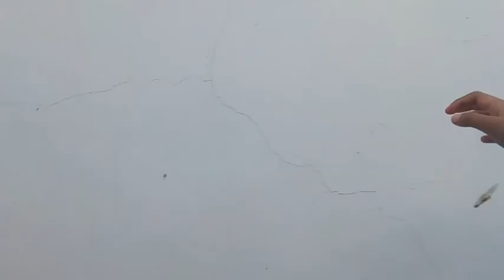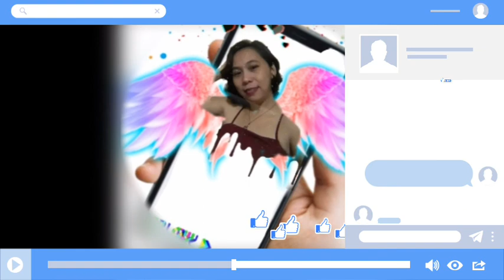TeePee House (W/o Buying) | Mamzy's taNeiman etc.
This video is a series of lessons.

For our new Subscribers Merry Meet 😃😃😃 and to our existing Subscribers thankie for staying with us ♥️♥️♥️...

Wish you enjoy this video!
Happy Gardening 💐💐💐 Mga ka-Organics at ka-taNeiman🌱🌱🌱
Blessed Be To All 🙏🙏🙏